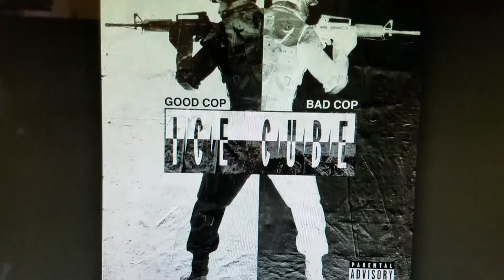Bill Maher, Ice Cube, Michael E. Dyson & Symone Sanders...